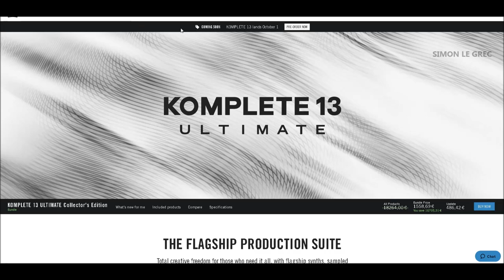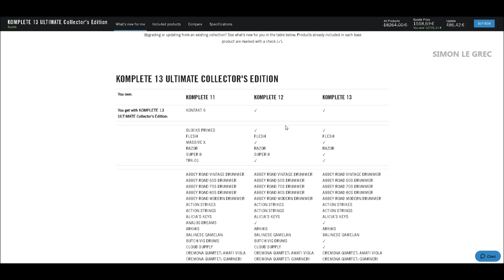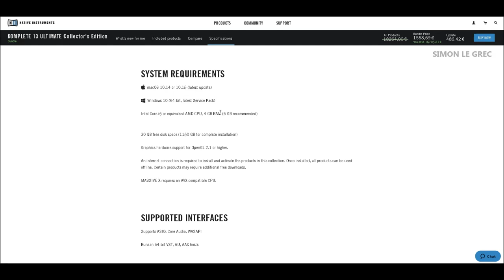Native Instruments | Komplete 13 | Ultimate Collectors Edition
KOMPLETE 13 is the go-to production suite for artists, musicians, and sound designers across the music spectrum. Our biggest update yet, the latest version includes GUITAR RIG 6 PRO, CREMONA QUARTET, NOIRE, and many more of our flagship releases from the past two years – totalling 120+ instruments, 70+ Expansions, and over 115,000 sounds. Choose from four curated bundles, and find the KOMPLETE 13 for you.